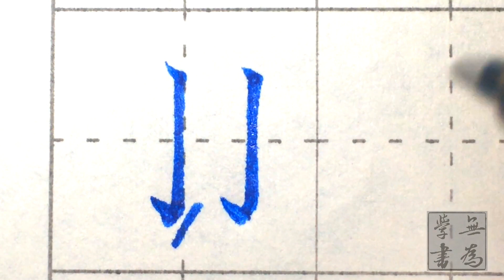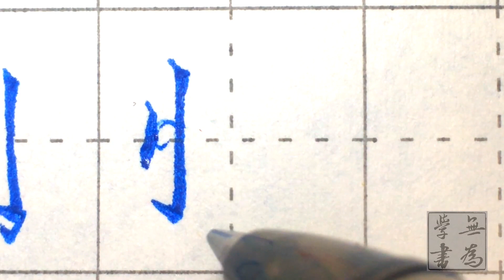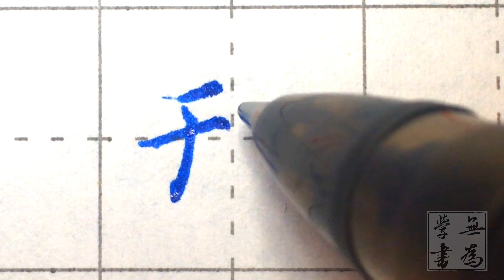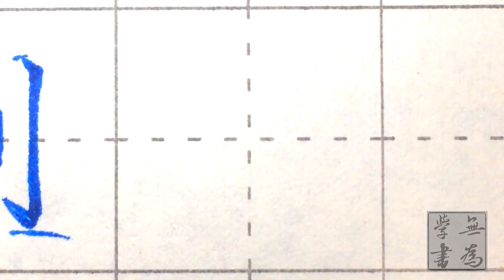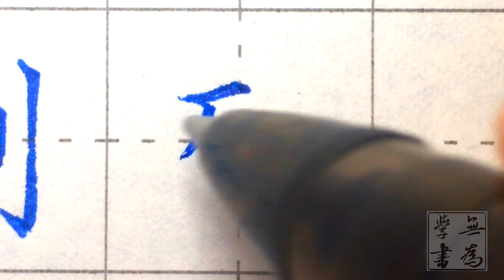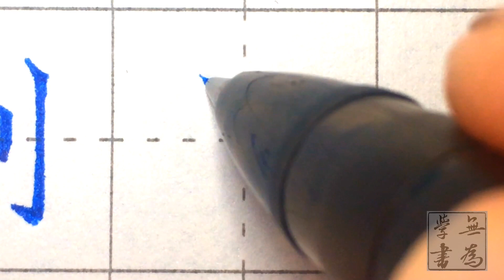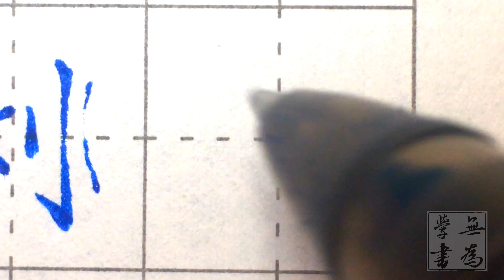硬筆楷書立刀旁的寫法和運用 示例：刊、刑、列、劉!